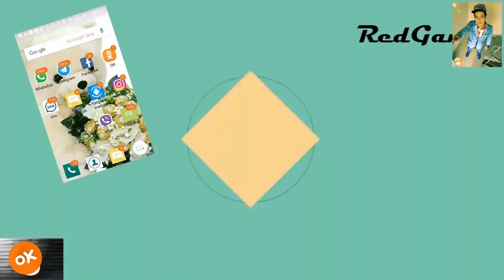Uz klip Jonli ijro